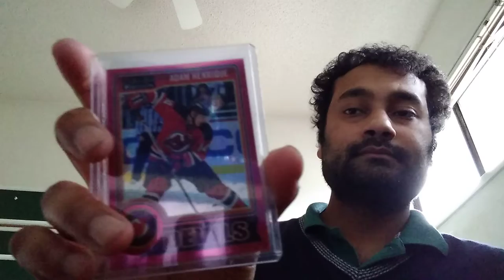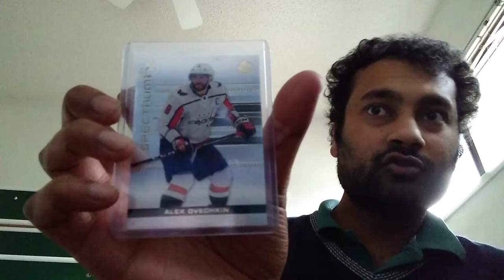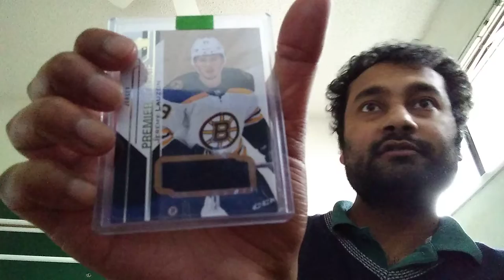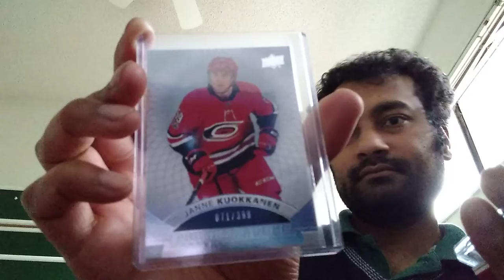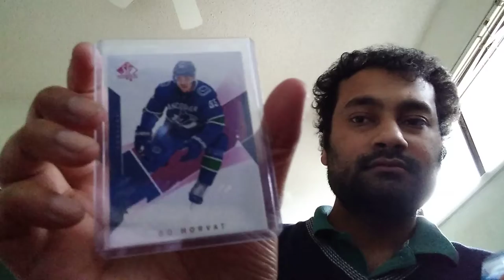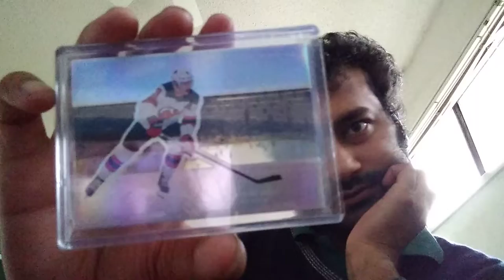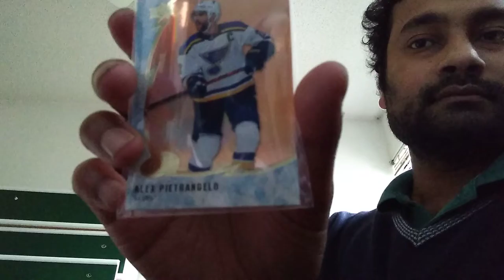Mainly/All Numbered Hockey Cards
Title: Mainly Numbered Hockey Cards

Sorry for the long conclusion. I was thinking of adding more content but thought later it would be too long, so I didn't do it. It would have been great! Nevertheless, I hope you enjoyed the real content shown here.